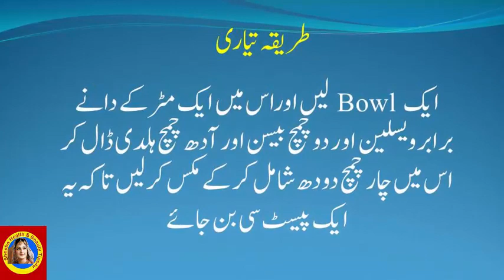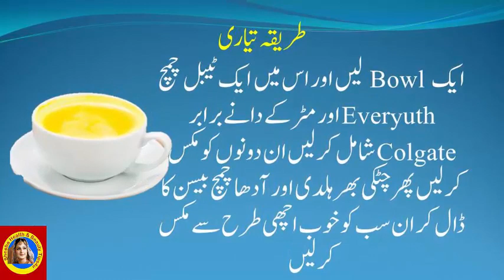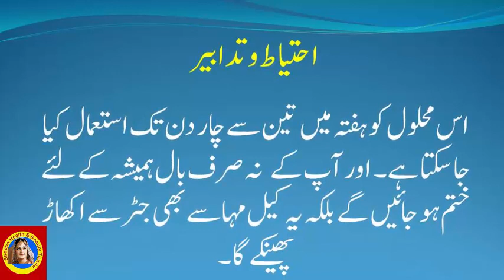Good Vibes Music 🍇 Chill Spotify Playlist Covers | Best English Songs With Lyrics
How to remove facial hair instantly at home - Powerful Remedies to Remove Facial Hair naturally.  See and enjoy How to remove facial hair instantly at home - Powerful Remedies to Remove Facial Hair naturally

DESCRIPTION
Ingredients:-